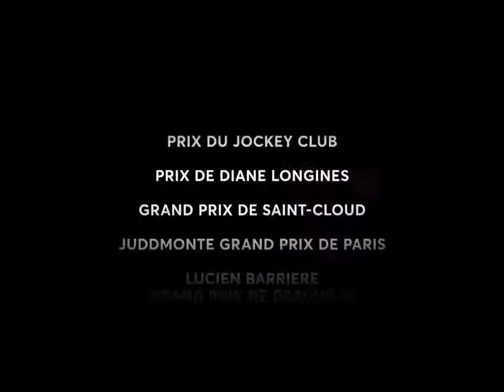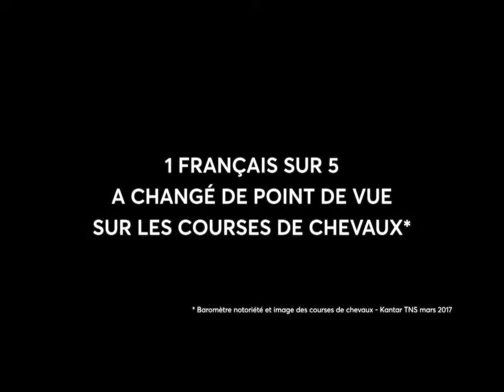EPIQE SERIES - Study Case